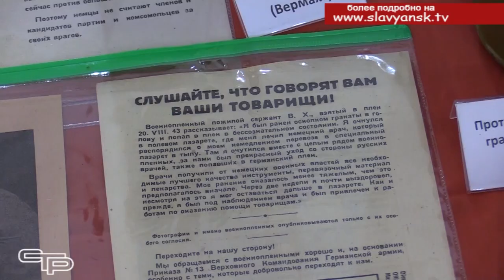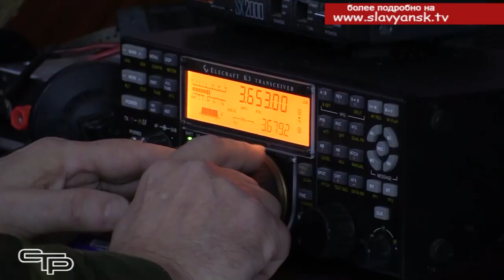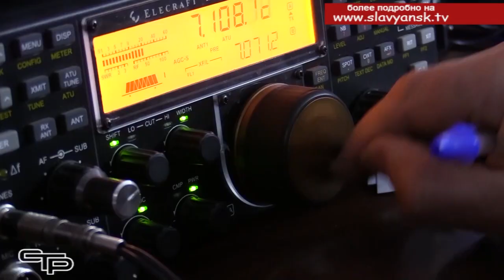На одной волне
В сельском доме культуры хутора Прикубанского состоялось сразу два значимых мероприятия- вторая техническая конференция радиолюбителей и краевая акция по презентации деятельности поисковых отрядов.  Казалось бы, два совершенно разных по тематике мероприятия, тем не менее, были объединены общей задачей- поделиться опытом с подрастающим поколением, увлечь ребят новым делом, передать им свои знания и умения.